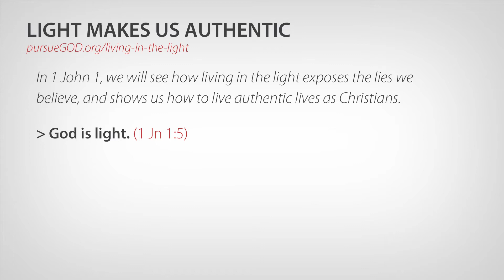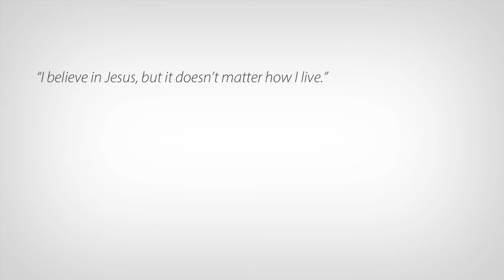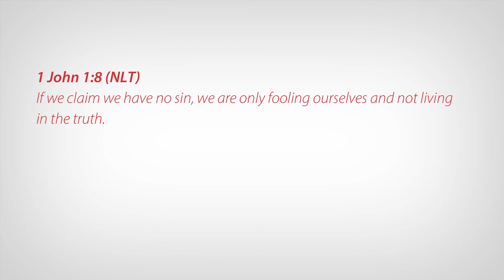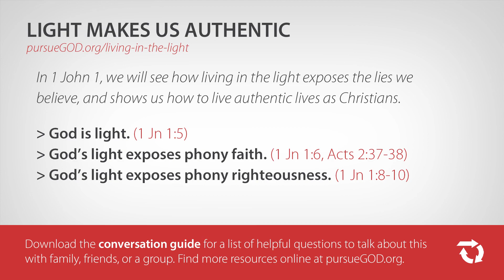Living in the Light Week 1 - Light Makes Us Authentic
Get the notes for this video here:

Contributed by: Scott Creps
Narrated by: Scott Creps

Find more Bible-based discipleship resources at pursueGOD.org.